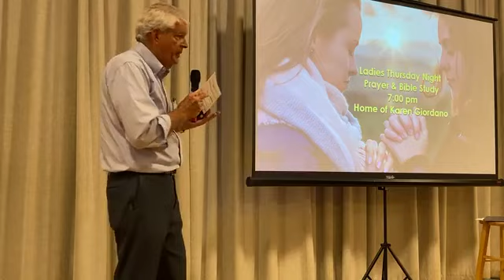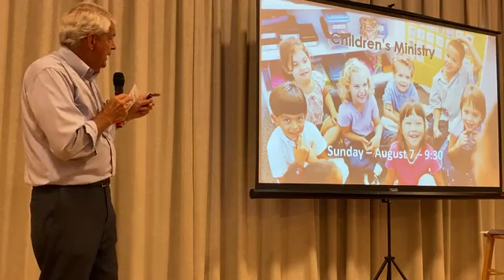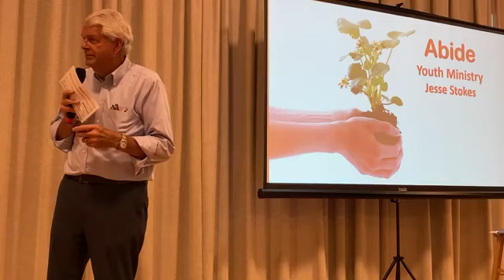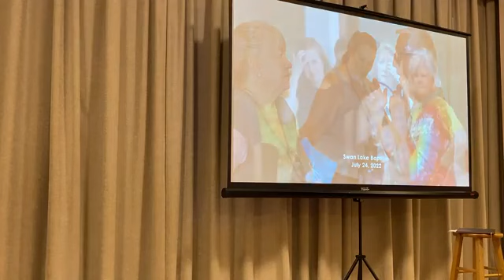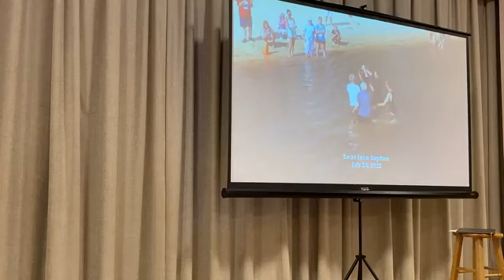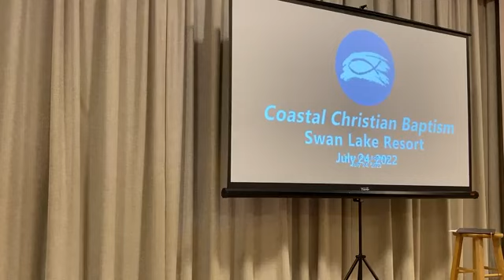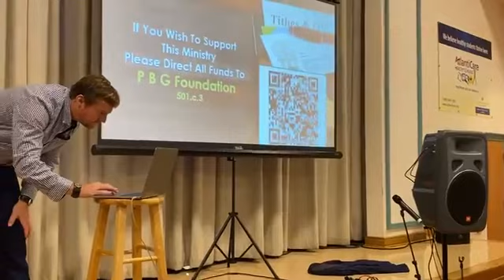Coastal Christian | 7.31.22 | It's satanic | 1 Thess. 2:17-20 | Pastor Matt Stokes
Where we meet:
Dawes Ave Elementary

Gathering Times:
8:30am-Coastal Classics with Pastor Dick Emmons
9:30am-Coastal Kids Ministry
9:30am-Main Gathering with Pastor Matt Stokes

Abide Youth Group:
Sr. High: Sundays from 5:00pm to 6:30pm
Jr. High: Sundays from 6:15pm to 8pm